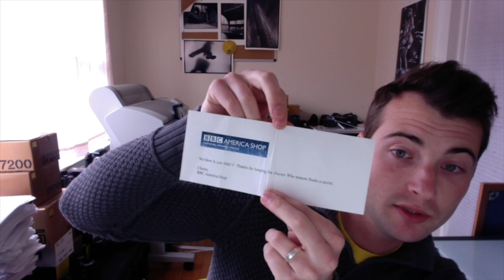A Rant About Doctor Who Spoilers & the BBC (this needs to stop)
This video is basically just a rant about Doctor Who and it's lack of surprise these days. It's extremely disheartening in this day and age of information, to be spoiled regularly by the people who should be keeping it secret.

Also, just in case you're interested, here's a link to a hidden promotion on Amazon to get not 1, but 2 free audiobooks.

Gear:
New Mic (Blue Yeti)